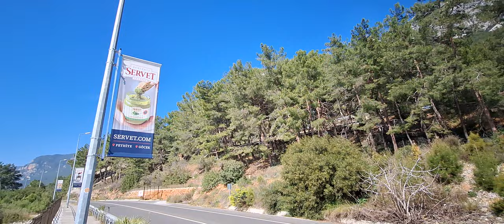muğla road akyaka entrance/marmaris/memories/turkey